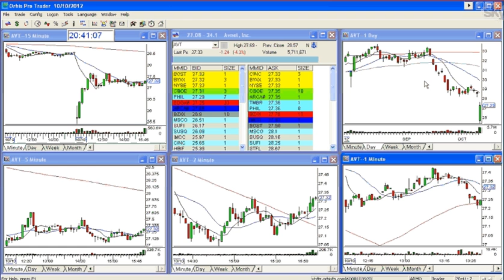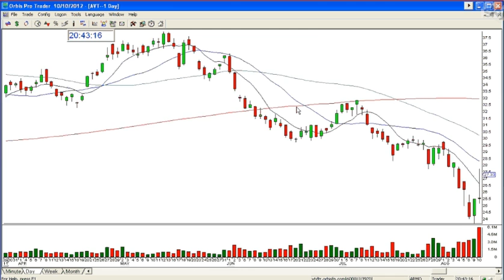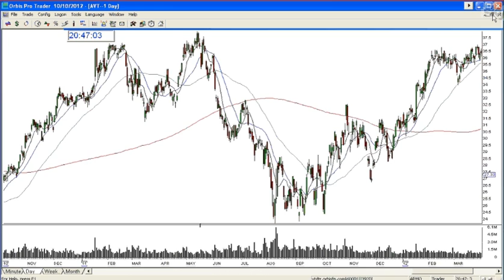AVT Gap down Failure 10-10-12